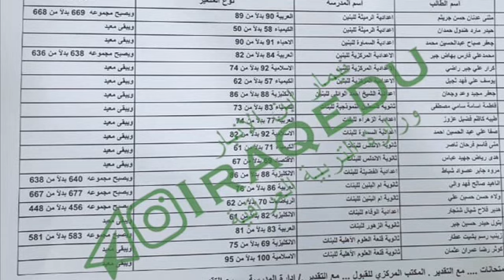(٢قائمه) نتائج اعتراضات طلبة السادس العلمي ( الاحيائي والتطبيقي ) للعام الدراسي محافظة المثنى ٢٠١٩